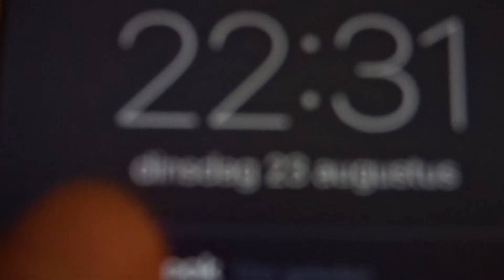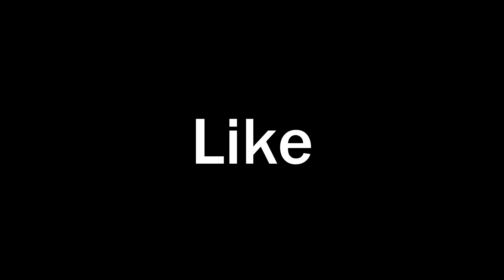MIJN VERJAARDAG! vlog #33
Klik op meer weergaven om verder te lezen:
ik heb er veel tijd in gestoken, maar ik vond het wel leuk!
Je moeder is een plopkoek!
Hey, mijn naam is jade
Op youtube heet ik Jady B.
En leuk dat jij een kijkje hebt genomen op mijn kanaal.
Ik doe mijn best om mijn kijkers te entertainen met mijn video's, maar uiteraard doe ik het voor mijn plezier.
Ik maak vooral vlog's,praatvideo's en top video's. Specials zullen er ook af en toe zijn challenges ook af en toe.
Ik hoop dat jullie het leuk zullen vinden.